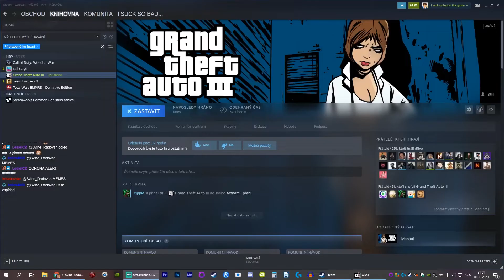GTA III s nemocným Radovanem #03